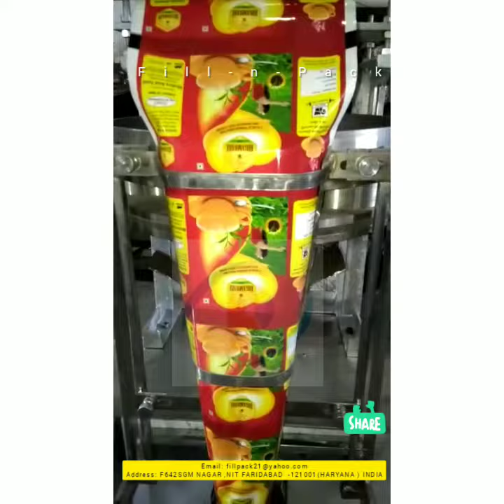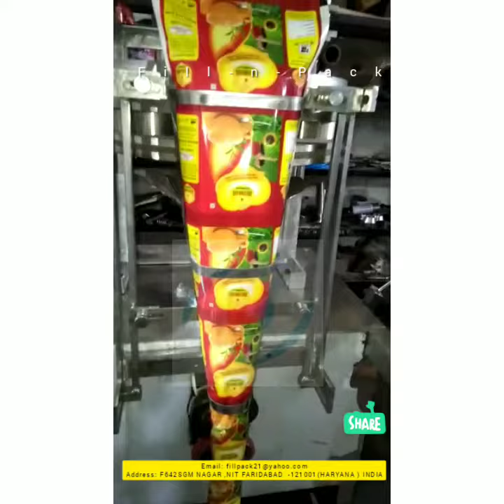Semi pneumatic FFS Machine with Chute type 100 gms to 250 gms.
Address: F642SGM NAGAR ,NIT FARIDABAD -121001(HARYANA ) INDIA